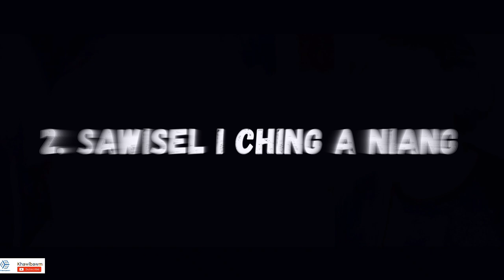Hnawl i nih fo thinna chhan POINT 7